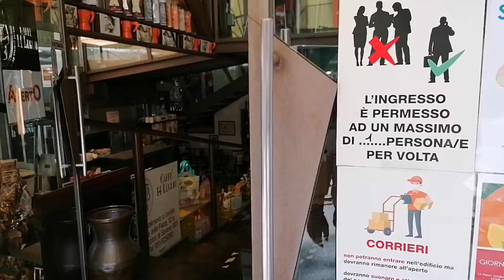Fase 2. Bologna riparte!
Andiamo? Fase2 #01
Dopo la chiusura a seguito della pandemia Covid-19 l'Italia prova a ripartire. Si ricomincia da Bologna con piazza Maggiore e dintorni